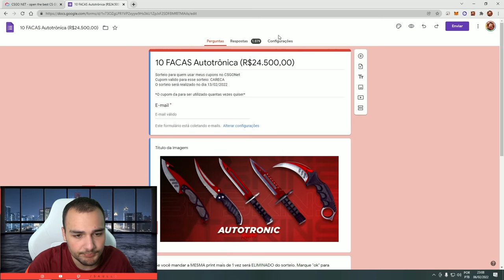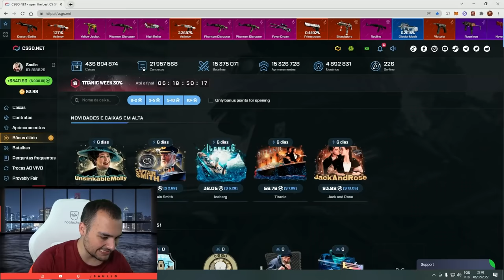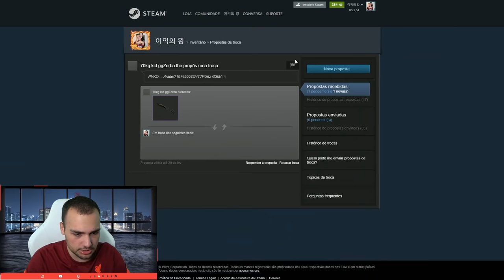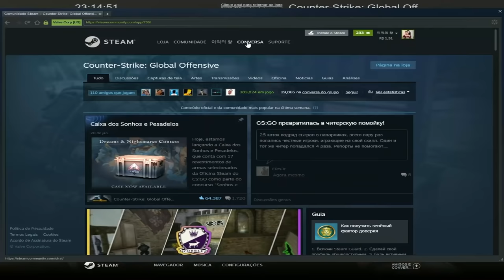BUTTERFLY por $80 no CSGO 😱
Ganhei essa BUTTERFLY no CSGO com apenas $80